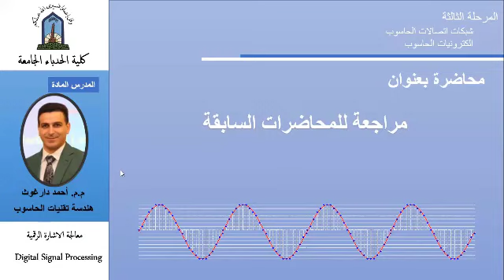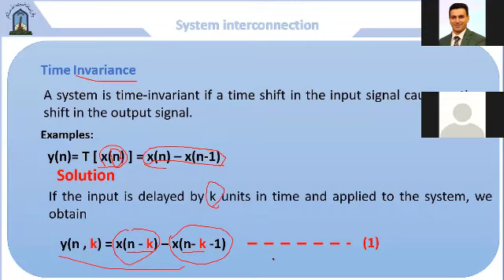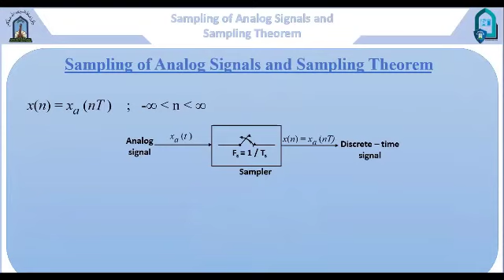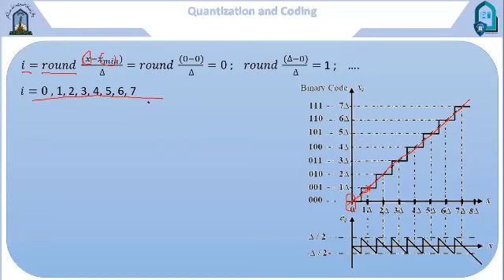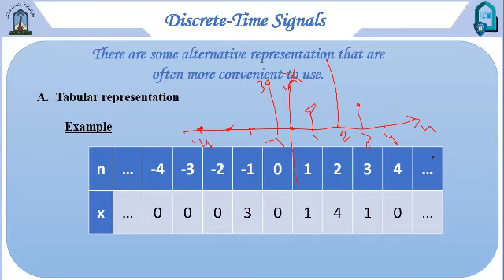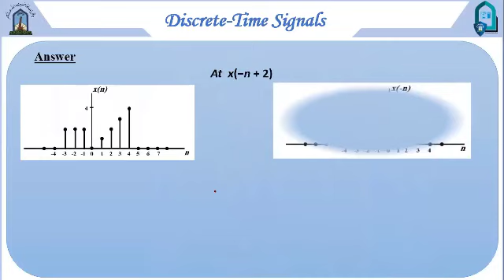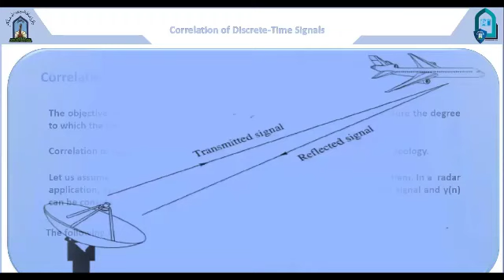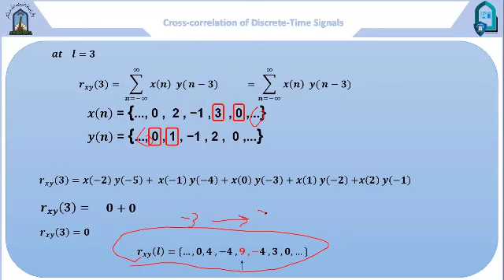مراجعة من محاضرة1 الى 9 (معالجة الاشارة الرقمية)